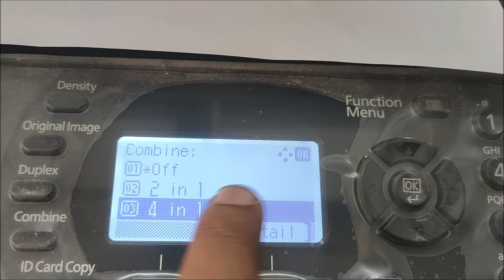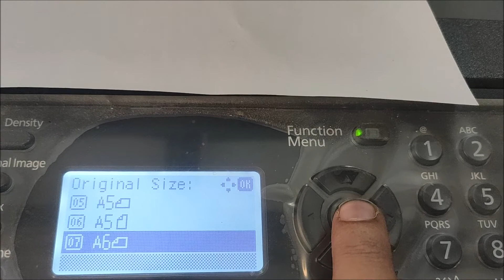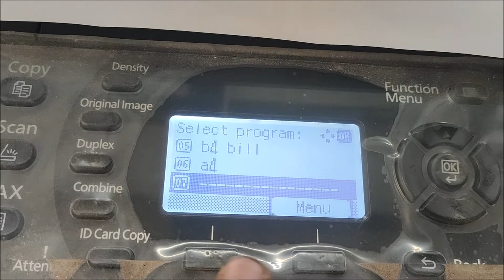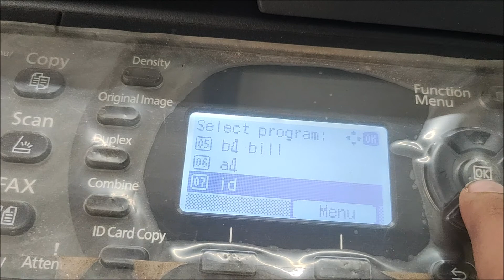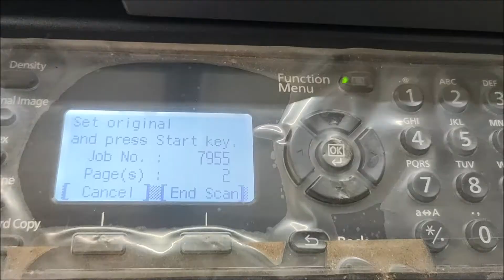👍👉அடையாள அட்டை Kyocera 2020 1800 2201 1801 ID Card Voter ID same time Left and Right Xerox Setting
👍👉அடையாள அட்டை Kyocera 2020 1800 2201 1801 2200 ID Card Voter ID same time Left and Right Xerox Setting